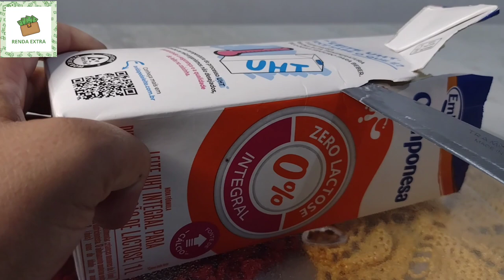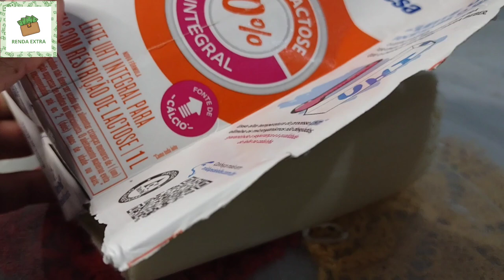COMO FAZER PUDIM USANDO UMA CAIXINHA DE LEITE .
Como fazer pudim 🍮 dentro de uma caixinha de leite sem precisar de levar ao fogo e sem banho Maria.
INGREDIENTES:
* 2 caixas de creme de leite
* 1 caixa de leite condensado
* 1 xícara de leite
* 1 xícara de leite em pó
* 24 gramas de gelatina incolor já hidratado
Modo de preparo:
Bata tudo no liquidificador por um  minuto e meio. Depois acrescente a gelatina incolor e bata por mais um minuto. Coloque em uma caixa de leite limpa e higienizada.  Depois leve para geladeira por no mínimo 6 horas até endurecer. Depois desenforme.

⚠️ Baixe o ebook com 97 receitas de geladinho gourmet